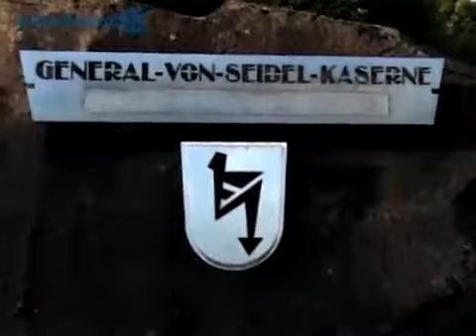Soldaten feiern letztes Sommerfest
Wehmut und Wiedersehensfreude empfanden die aktiven und ehemaligen Soldaten des Fernmeldebereiches 92 am Samstag beim letzten Familienfest in der General-von...

Soldaten, feiern, letztes, Sommerfest, Soldaten, feiern, letztes, Sommerfest